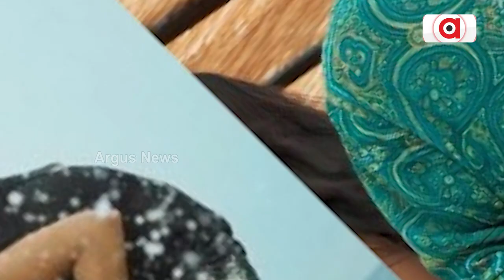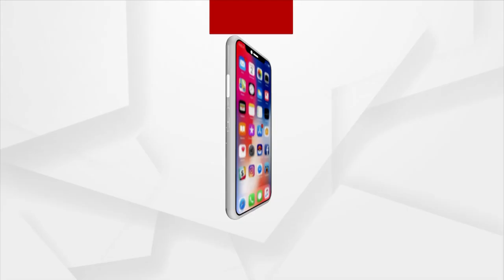Controversy Erupts Over The Film ‘Pathaan’